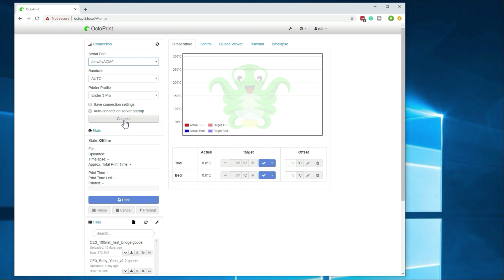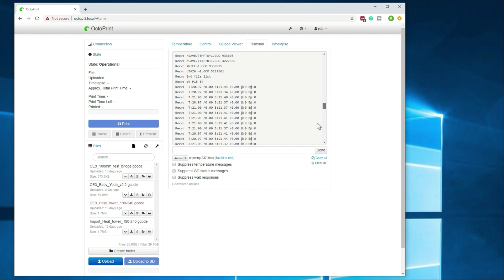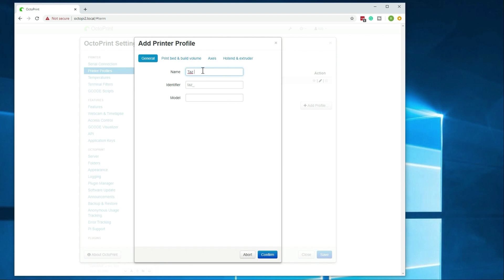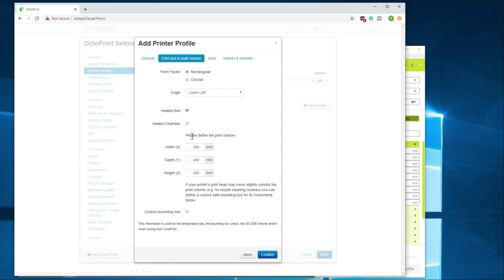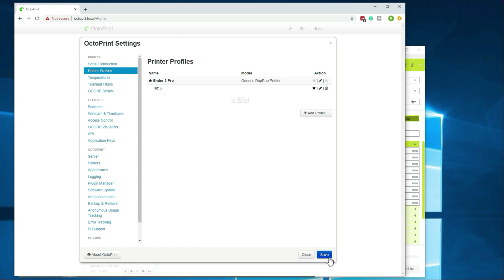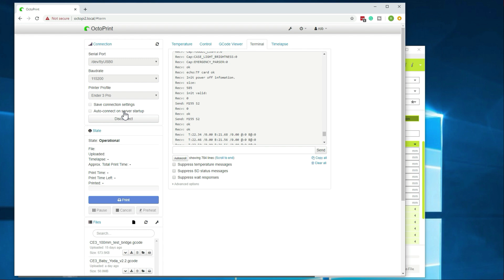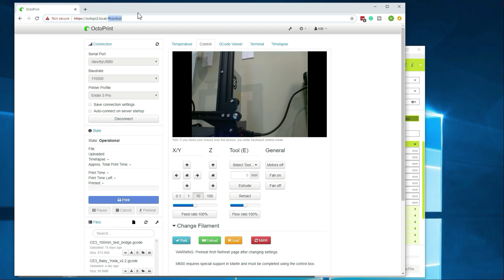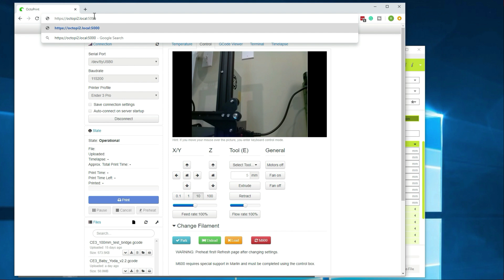Use a Single Octoprint Server to Control Multiple 3d Printers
3d printing isn't exactly a cheap hobby, so I wanted to show you a way to save some money by connecting multiple 3d printers to a single Octoprint instance. In this video, I cover everything you need to know to connect multiple 3d printers to a single Octoprint instance running on a Raspberry Pi. I cover the main options that you have plus I talk about others that are less common but will achieve the same result.

I try to reply to all comments within 48 hours.

If you're looking to run multiple instances of octoprint on a single device, use this guide.

Referenced Links
Software

Hardware
Raspberry Pi 4 Starter Kit (Shown in video) on Amazon
Raspberry Pi 3 Starter Kit (Slightly cheaper) on Amazon
Raspberry Pi Camera on Amazon
Ender 3 Pro on Amazon
Ender 3 V2 on Amazon
HATCHBOX Filament on Amazon

*This channel is owned and operated by 3D Printscape. 3D Printscape is a participant in the Amazon Services LLC Associates Program, an affiliate advertising program designed to provide a means for sites to earn advertising fees by advertising and linking to Amazon.com